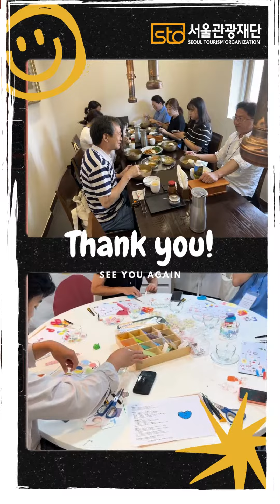서울관광재단 신규관광자원 답사 2회차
서울관광재단에서 주관하는 서울시 신규관광자원 답사 2회차!
오브유성수&위글위글집 도산